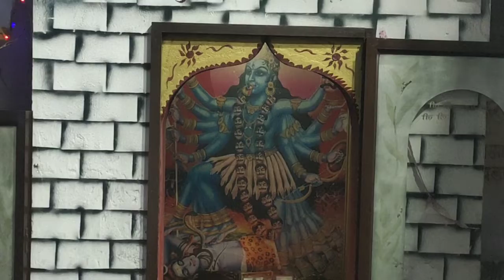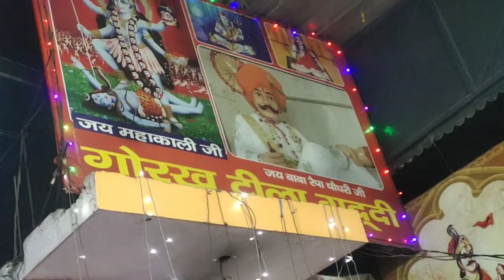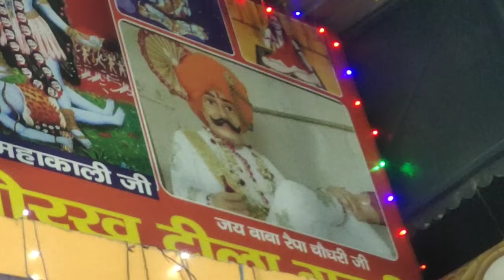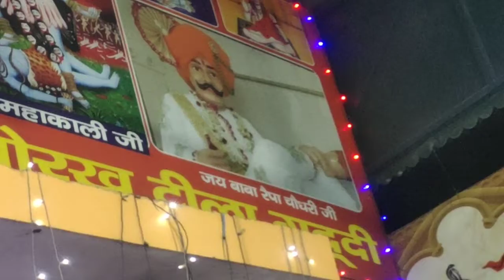Guru princebhagat ji Yamunanagar Chonki m/7206583083/7988718840